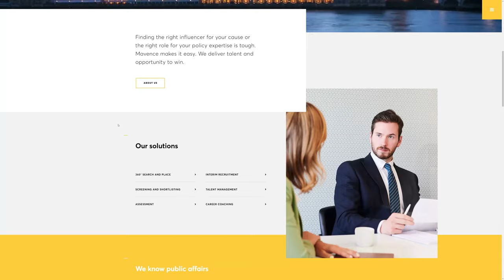Mavence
Mavence by Atelier Design From Belgium.
Finding the right influencer for your cause or the right role for your policy expertise is tough. Mavence makes it easy. We deliver talent and opportunity to win.